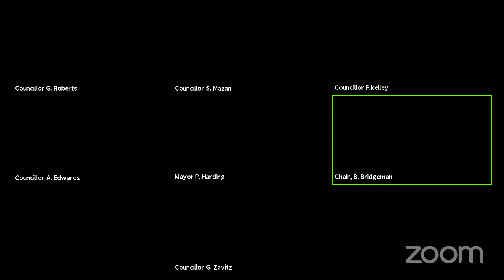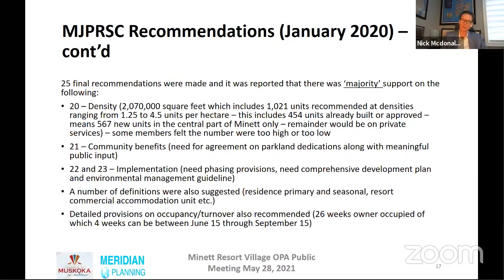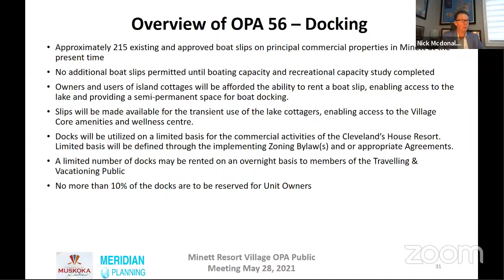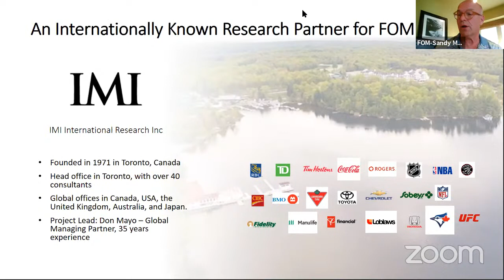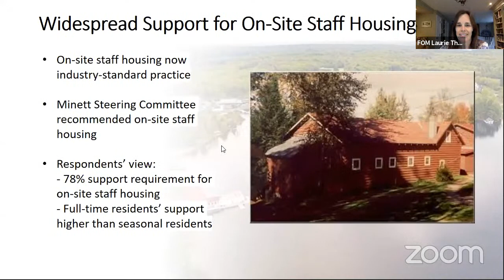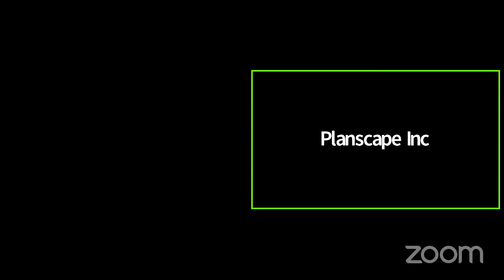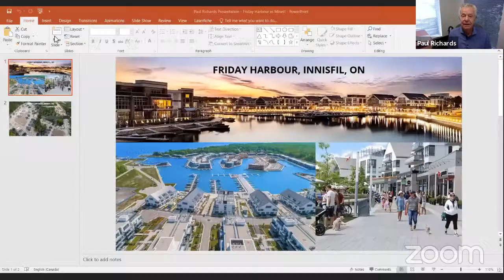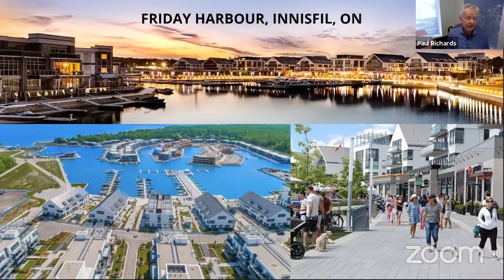Minett OPA Meeting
1.  Call to Order

 2.  Acknowledgement of Supplementary Agenda

    a.  Chair to verbally acknowledge supplementary agenda, if required.

 3.  Disclosure of Pecuniary Interest

 4.  Invited Delegations

    a.  Nick McDonald, Meridian Planning Consultants, to attend Re: item 5.a, Public Meeting for Township of Muskoka Lakes Official Plan Amendment No. 56, Resort Village of Minett

 5.  Items of Business **

    a.  Public Meeting for Township of Muskoka Lakes Official Plan Amendment No. 56, Resort Village of Minett

 6.  Closed Session

    a.  Committee in Closed Session to be held, if required, for advice that is subject to solicitor-client privilege, including communications necessary for that purpose, (1 matter) pursuant to Section 239(2...

 7.  Adjournment